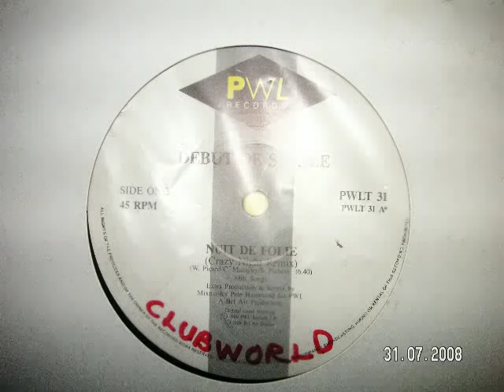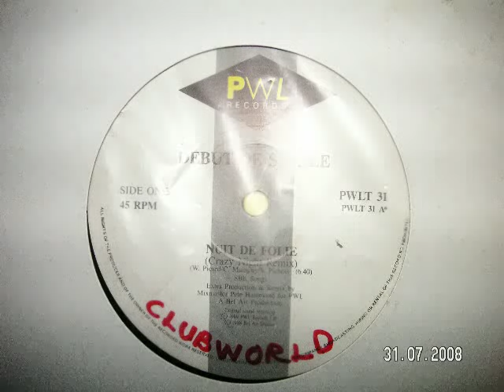Nuit De Folee - Debut De Soiree